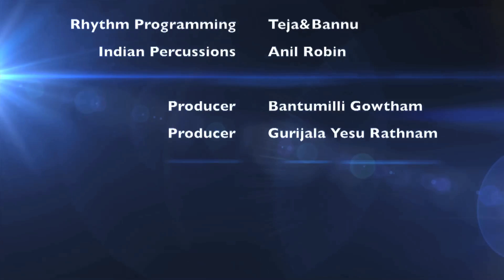New Christmas song 2023 || HemaChandra || Kenny Chaitanya || Rythms Teja||Mix and Master Anil Vemula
Mathew 2:5 అందుకు వారు- యూదయ బేత్లెహేములోనే; ఏలయనగా యూదయదేశపు బేత్లెహేమా నీవు యూదా ప్రధానులలో ఎంతమాత్రమును అల్పమైనదానవు కావు; ఇశ్రాయేలను నా ప్రజలను పరిపాలించు అధిపతి  నీలోనుండి వచ్చును.

Lyrics and Music : Kenny Chaitanya Bantumilli
Singer : HemaChandra
Indian Percussions : Anil Robin
Rhythm Programming : Teja, Bannu
Mixed & Mastered : Anil Vemula
Producers :  Gowtham Bantumilli
                      Bro. Gurijala YesuRathnam
యూదా దేశపు బెత్లేహేమా
అల్పమైనదానివేం కాదమ్మా. ॥2॥
దావీదు తనయుడు నీలోనుంచో
ఉదయించినాడు చూడమ్మా ॥2॥       ||యూదా దేశపు||

చ॥1॥
కన్యమరియ గర్భమ్మున
ఉదయించినాడు నీతి సూర్యుడు}॥2॥
నీదు నగరిలో పశువులపాకలో ॥2॥
పుట్టినాడు పరిశుద్ధుడు ॥2॥      ||యూదా దేశపు||

చ॥2॥
తారను చూచుకొనుచు
వచ్చిరే తూర్పుజ్ఞానులు      }॥2॥
బంగరు బోళము సాంబ్రాణినర్పించి॥2॥
స్తుతియించిరే ప్రభుయేసుని ॥2॥    ||యూదా దేశపు||